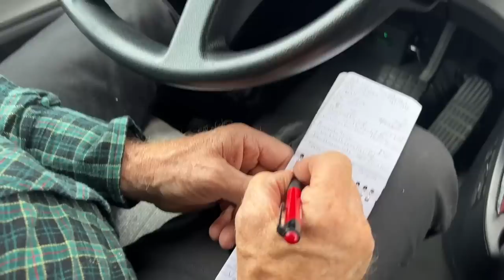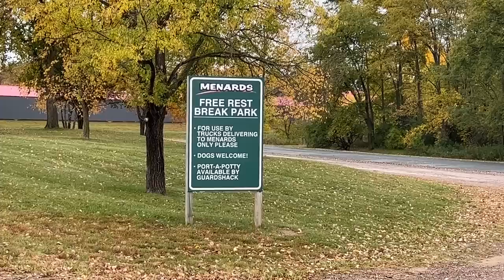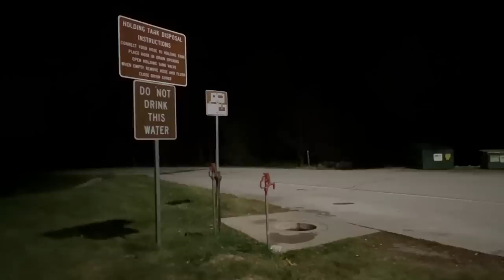We almost had some Trucking Drama!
We almost had some trucking drama at Menards Distribution Center in Eau Claire, Wisconsin. Almost. And it turns out Kevin has been here before!
🚛If you want to drive for CRETE CARRIER CORPORATION call Recruiting at 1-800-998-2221. We would REALLY appreciate that! Thank YOU!

🎵 YouTube Audio - Shake by Anno Domini Beats

ELECTRONICS:
✅GARMIN DEZL HEADSET 200

SAFETY CLOTHING:
✅REFLECTIVE LIGHTWEIGHT RAIN PANTS
✅WATERPROOF WORK GLOVES, HIGH VISIBILITY, THERMAL, TOUCHSCREEN CAPABLE
✅BREATHABLE WORK GLOVES
✅COMPRESSION SOCKS FOR MEN AND WOMEN, 15-20 mmHg

TRUCKER GEAR:
✅RAND McNALLY 2022 DELUXE MOTOR CARRIERS' ROAD ATLAS
✅GEL AND FOAM SEAT CUSHION
✅LEATHERMAN WAVE PLUS MULTITOOL
✅PREMIUM LEATHER BOX SHEATH FOR LEATHERMAN WAVE

ORGANIZATION ITEMS:
✅HANGING TOILETRY TRAVEL BAG, WATER-RESISTANT POCKETS
✅ LAPTOP BAG, WATER-REPELLENT COMPUTER BRIEFCASE, AND ORGANIZER
✅PLANNING NOTEBOOK AT-A-GLANCE, 8-1/2" x 11", UNDATED

COOKING:
✅BAMBOO UTENSIL SET, 6-PIECE

CONSUMABLES:
✅ORGANIC CARDAMOM SEEDS
✅ORGANIC RAW CACAO NIBS
✅TRACE MINERALS ELECTROLYTE STAMINA POWER PACKS

MISCELLANEOUS:
✅HAWAIIN HULA GIRL, 4.4 INCHES